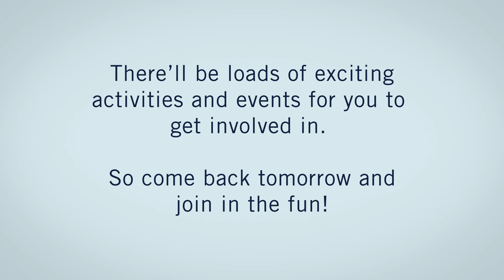Carphone Warehouse 25th Birthday - Internal Launch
Carphone Warehouse celebrated its 25th birthday last year. We helped them out with a 12 month campaign of celebration to help spread the love to their employees and consumers.